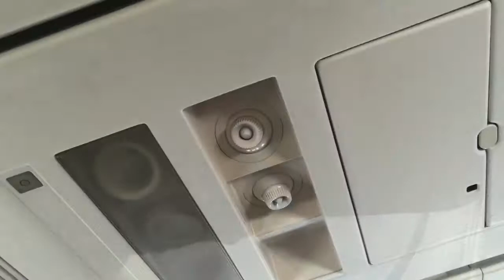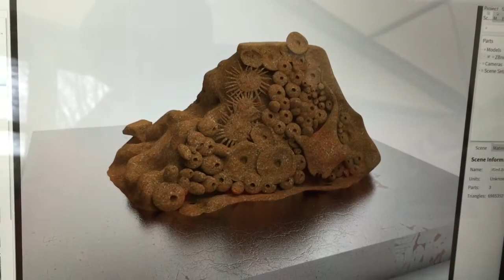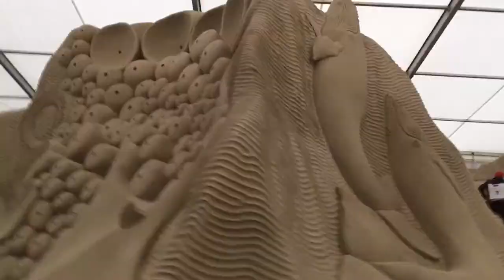a sand artist journy to Weymouth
how we travle and sculpt